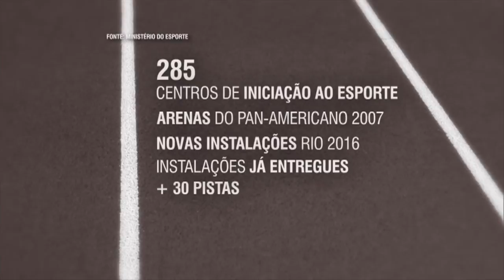Pistas de atletismo receberam mais de R$ 70,7 milhões em investimentos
BRASIL 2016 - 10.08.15: O atletismo é uma das modalidades dos Jogos Rio 2016. No Brasil, mais de R$ 70,7 milhões foram investidos na construção e reforma de 15 pistas de atletismos de 11 estados. Os locais fazem parte da Rede nacional de Treinamento e contribuem para o melhor desempenho dos atletas brasileiros.